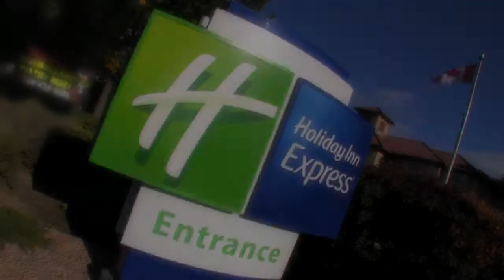Kelowna Wedding Reception - Holiday Inn Express Kelowna Conference Centre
is the definitive venue list of Kelowna Wedding venues in the Okanagan Valley.  Whether you are looking for a ceremony site, location for your reception or lake side beach resort for your dream destination wedding, the Okanagan Wedding Network is your definitive guide to wineries, vineyards, golf course, clubs, hotels, parks, heritage churches and halls that cater for weddings in the beautiful Okanagan Valley of British Columbia, BC, Canada.Holiday Inn Express Kelowna Conference Centre